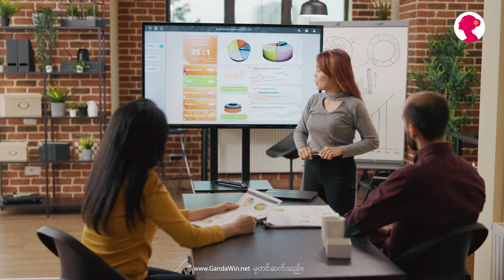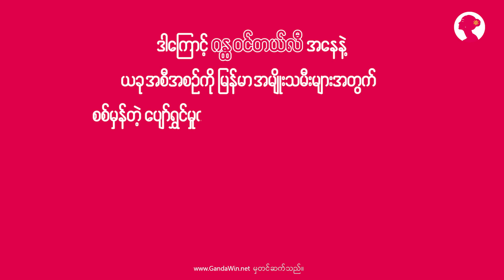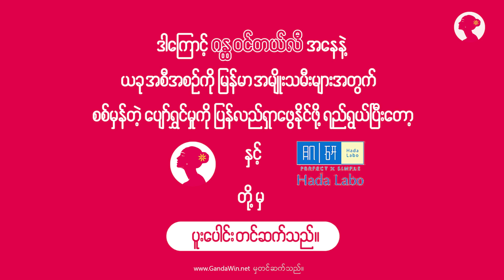International Women's day - “ပျော်ရွှင်နေ့သစ် ပျိုမေတို့ခေတ်”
မိသားစုဆိုတဲ့ ကမ္ဘာလေးဟန်ချက်ညီညီလည်ပတ်နေနိုင်ဖို့ ၂၄ နာရီပါရမီဖြည့်ပေးနေတဲ့ အသံတိတ်နာရီ လေးတစ်လုံး၊ ဒါမှမဟုတ် မိသားစုဝင်တွေအားလုံးရဲ့နောက်ကွယ်က အကောင်းဆုံးပံ့ပိုးကူညီပေးနေတဲ့ အမျိုးသမီး တစ်ယောက်ယောက်တော့ အိမ်တိုင်းမှာ ရှိပါတယ်။

ဒီ video လေးကြည့်ပြီး သတိရမိသူရှိရင် သူ့ကို ဘာလေးပြောချင်မိလဲ။

ယခုအစီအစဉ်လေးကို ရေဓာတ်ပြည့်ဝပြီး ကျန်းမာလှပသောအသားအရေသို့ အံ့မခန်းပြောင်းလဲစေတဲ့ 𝐇𝐚𝐝𝐚 𝐋𝐚𝐛𝐨 𝐌𝐲𝐚𝐧𝐦𝐚𝐫 နဲ့အတူ  𝐆𝐚𝐧𝐝𝐚𝐖𝐢𝐧 တို့မှ ပူးပေါင်းတင်ဆက်ထားတာဖြစ်ပါတယ်။